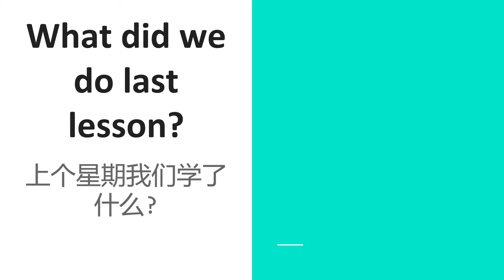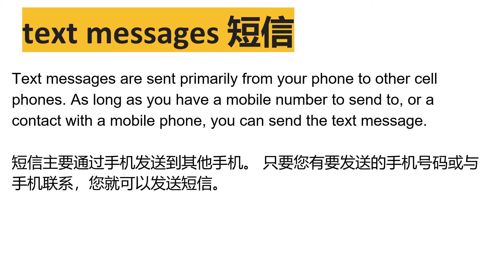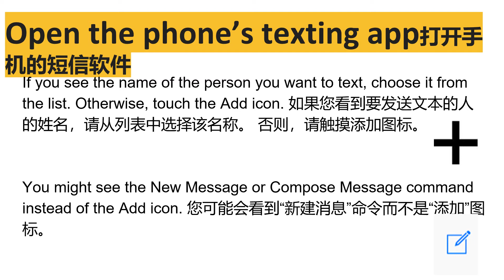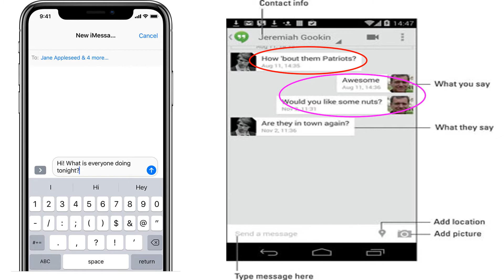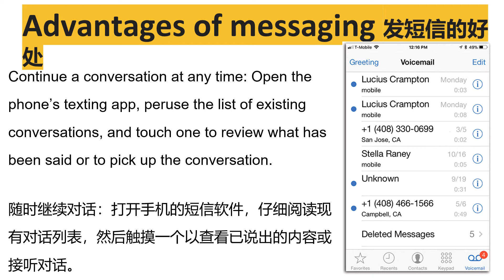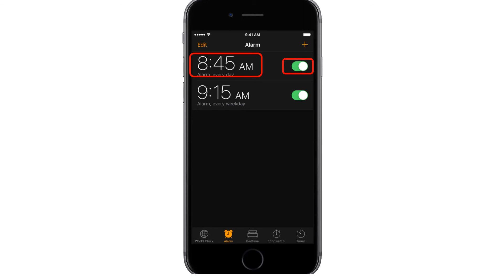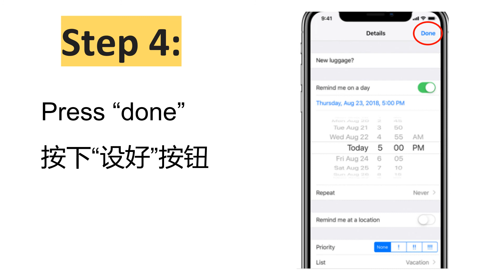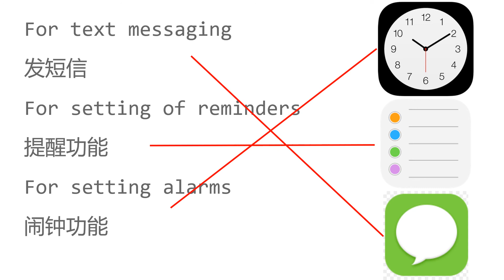Lesson 5: Messaging, Setting Alarm and Reminders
Basic Mobile Phone Functions E-Learning : Lesson 5